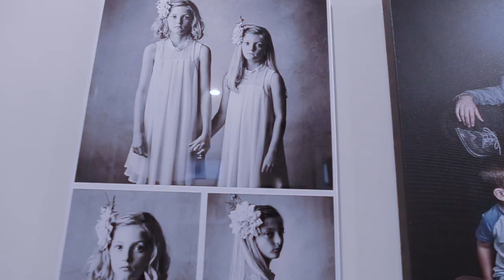Wilmington NC Photography Studio Tour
There are SO MANY photographers out there these days.

It seems that anyone with a nice camera can start a professional photography business. But are they truly professionals?

I’ve worked EXTREMELY hard to separate myself from all the other “pros” out there and one of the ways I do that is by operating out of a dedicated brick and mortar studio space.

The video below takes you on a brief tour of my state of the art portrait studio in the heart of downtown Wilmington, NC.